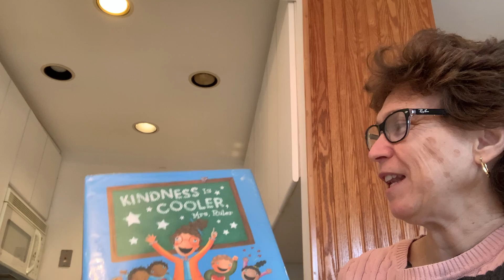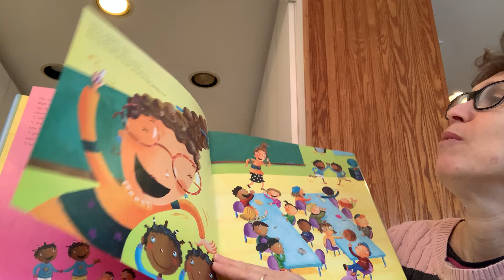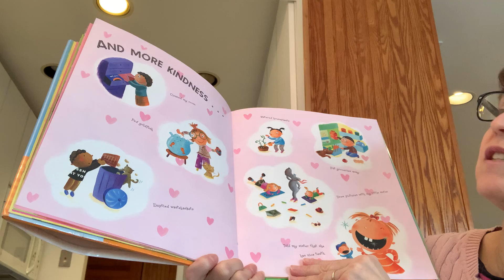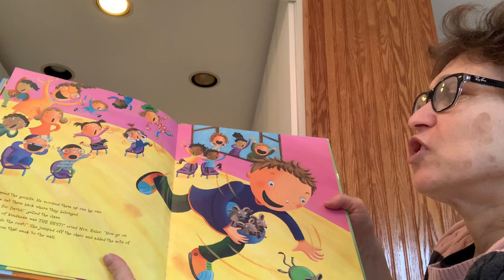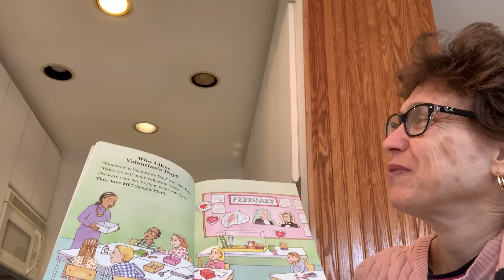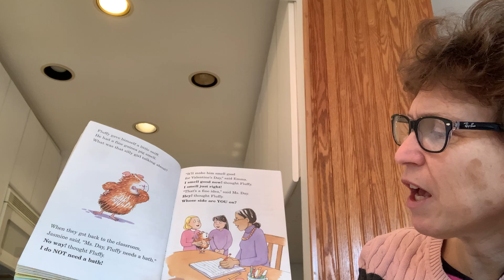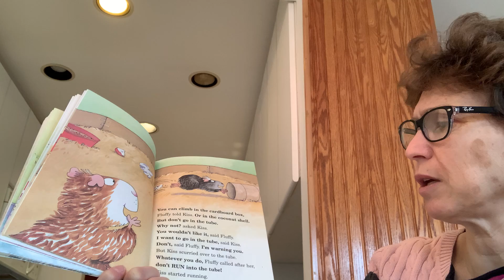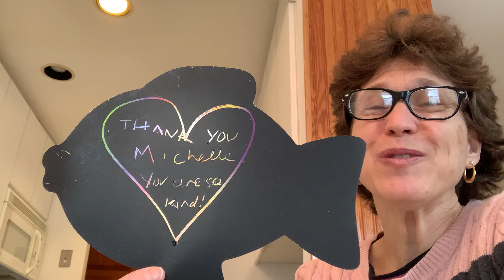Valentine’s Kindness Story Craft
Listen to Valentine’s Day stories and show your kindness with a card. With librarian Judy S.